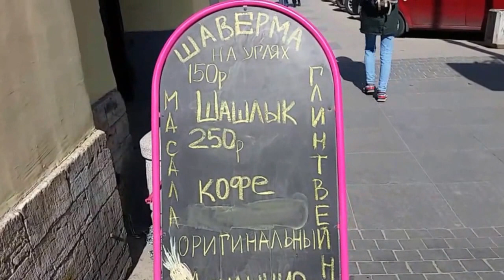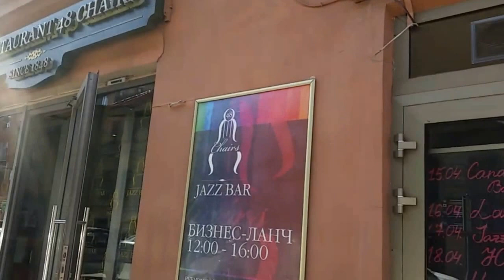Толстовский дом, Санкт-Петербург